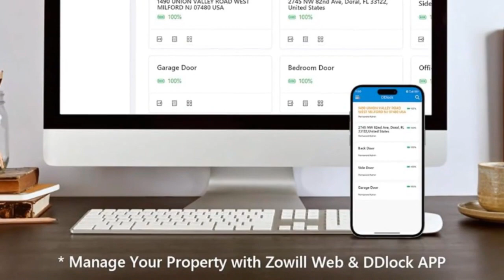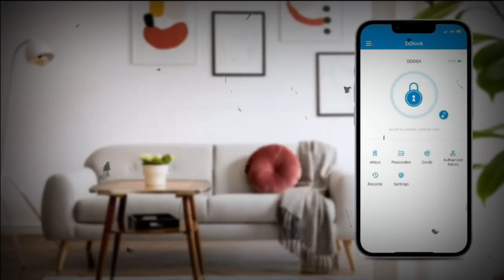Zowill 7-in-1 Fingerprint Deadbolt with App Control, Keyless Entry Door Lock with 2 Lever Handles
Smart Door Lock Set for Front Door, Zowill 7-in-1 Fingerprint Deadbolt with App Control, Keyless Entry Door Lock with 2 Lever Handles, Biometric,Touchscreen Keypad, Auto Lock, Matte Black

👇 Product Links👇
🔶 Smart Door Lock Set for Front Door, Zowill 7-in-1 Fingerprint
The advanced smart lock allows to use apple watch to unlock your door within range of the lock.